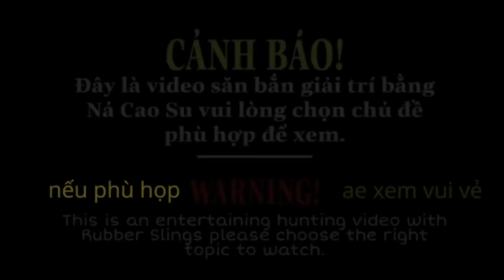clip cuối cùng của săn bắt auto - hài hước, đổi tên kênh.|hungting viet nam.